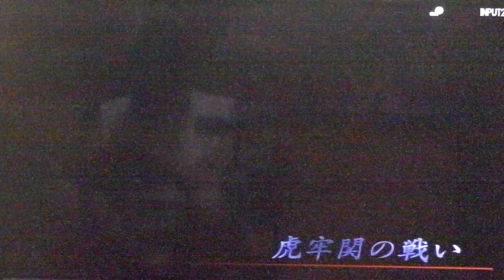Shin Sangoku Musou 2 - Meng Huo joins the alliance against Dong Zhou [Year 192 A.D.]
behold the 8 elite bodyguards of the King!!!